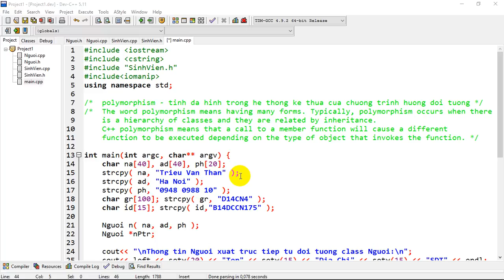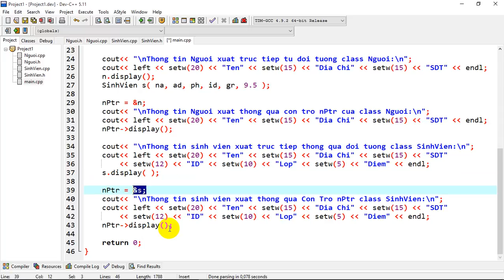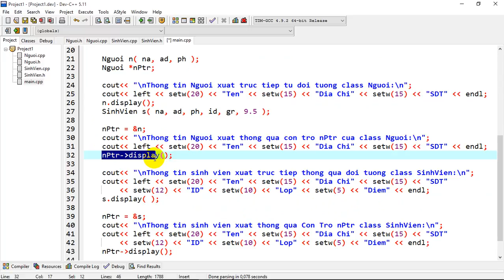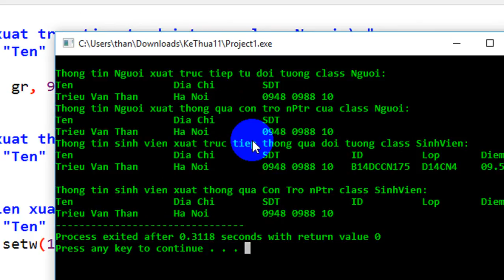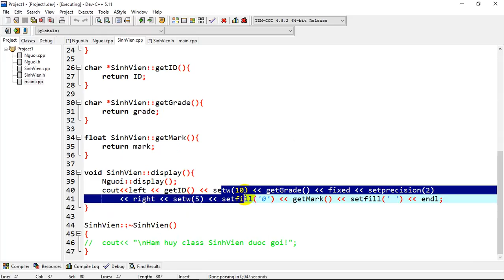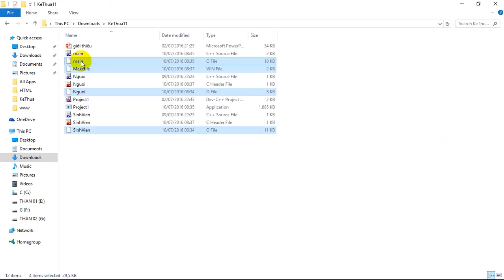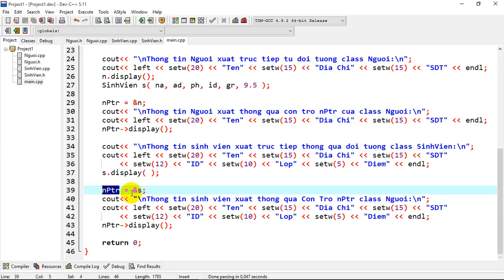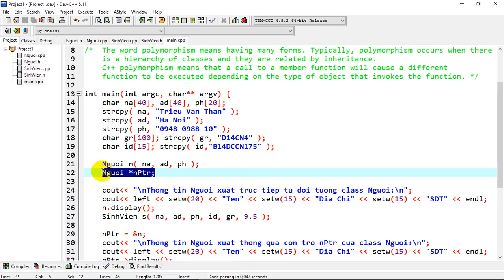[C++] - Bài 69: Polymophism - Tính đa hình.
Hướng dẫn lập trình C++ căn bản. tự học lập trình. polymophism. tính đa hình trong C++. sử dụng tính đa hình. sự ảo diệu của tính đa hình. triệu thân channel - let's grow together!